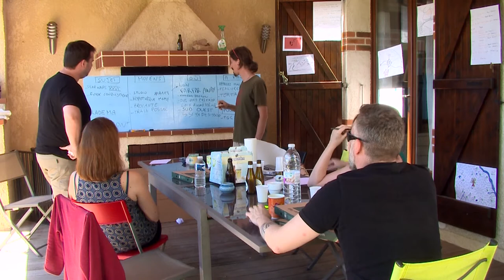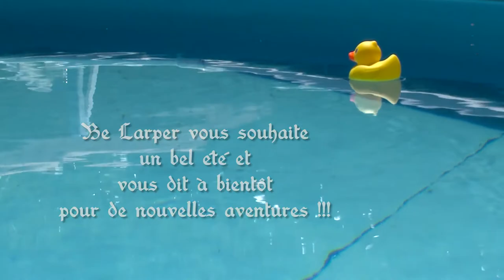Be Larper vous souhaite un bel été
L'été est enfin là, mais les membres de Be Larper planchent déjà sur les prochains projets. On vous retrouve très vite pour de nouvelles aventures !
D'ici là, bonnes vacances à tous !